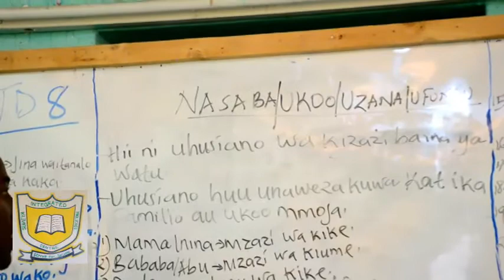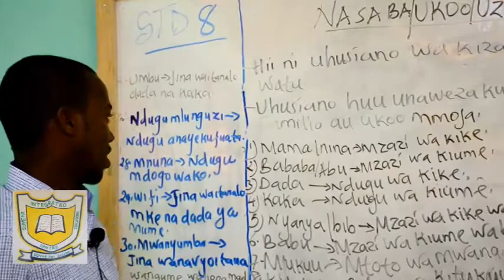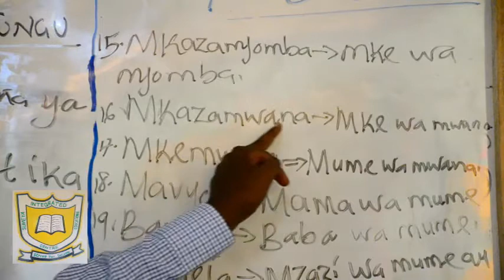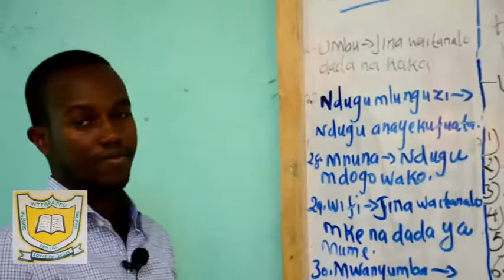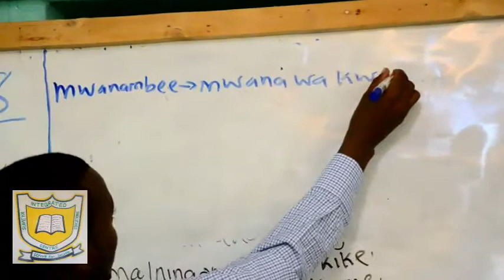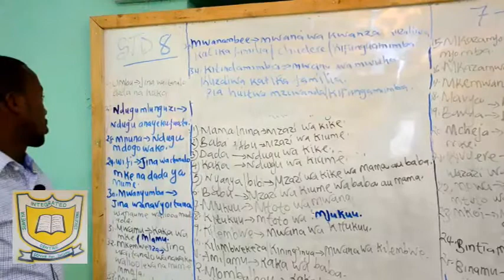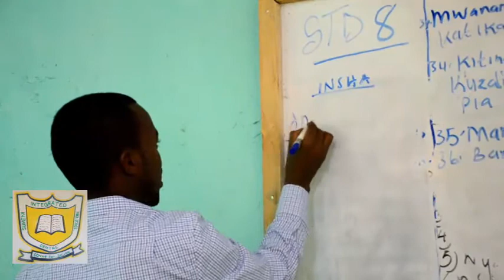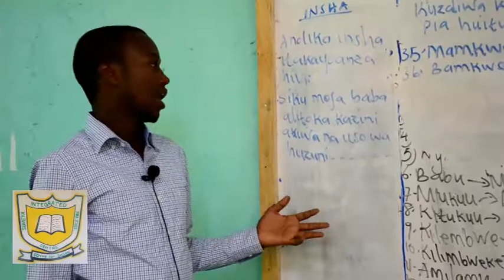CLASS 8 KISWAHILI LESSON 7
KEEP SOCIAL DISTANCING, STAY HOME STAY SAVE. MAY ALLAH KEEP US SAVE FROM COVID-19 AND GRANT QUICK RECOVERY TO THOSE INFECTED.